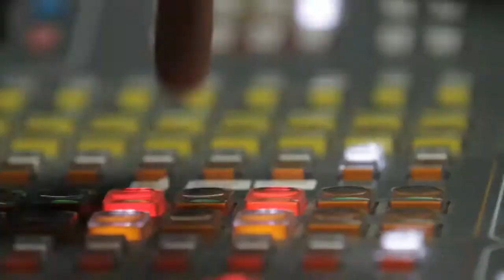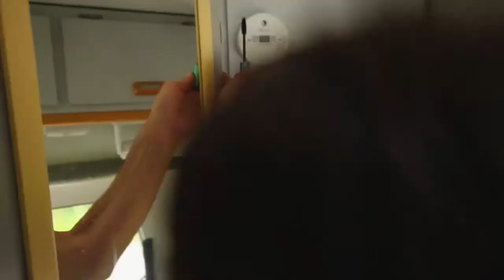GROStitres 2014/2015 Émission 2 "La mode"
À l’occasion de ce Spécial Mode, Cathleen Rouleau se compose un kit « pas peu hétéroclite » chez Eva B ; Frédéric Dubé étale ses connaissances de la mode au "Festival Mode et Design" ; Arnaud Soly fait son possible pour garder le focus sur son artiste invité David Giguère ; Virginie Fortin et Cathy Gauthier s’échangent les politesses lors du Talk Short ; Et tous les chroniqueurs de GROStitres sont réunis autour de la table de la nouvelle émission de débat "Mon point d’en face".